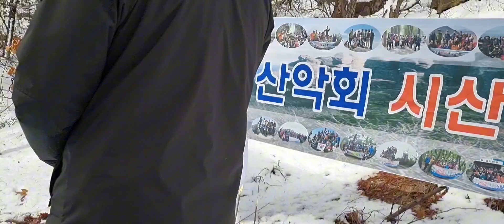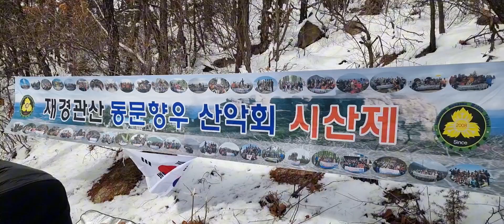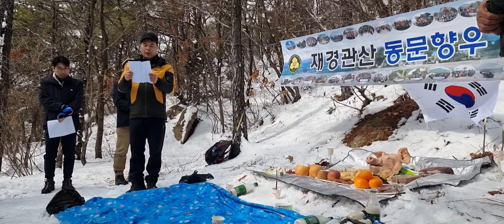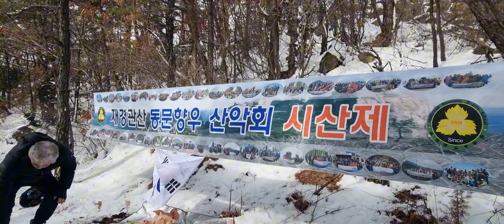재경관산중동문 산악회시산제♡^^~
무료 동영상 편집기 CapCut을 사용하여 동영상을 제작하세요!